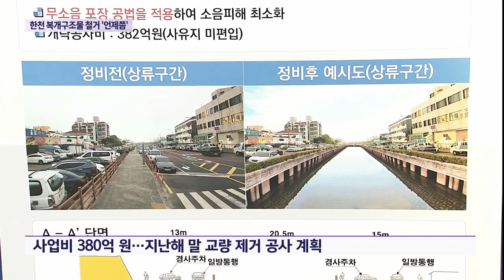'범람·유실 위험' 한천 복개구조물 철거 '언제쯤'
집중호우나 태풍때마다 피해 위험이 높은 곳으로 꼽히는 한천 복개구조물의 철거 공사가 수년째 지연되고 있습니다.

지역 민원이 잇따르고 주민 설득에 발목이 잡히면서 예산을 확보하고도 사업은 속도를 내지 못하고 있습니다.